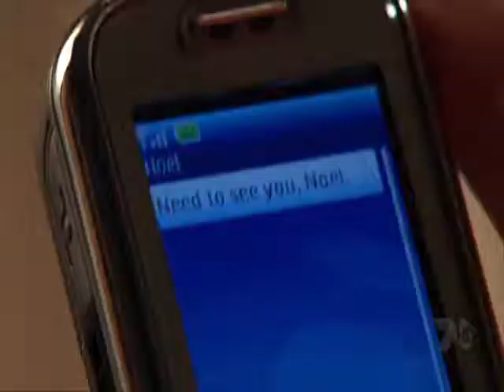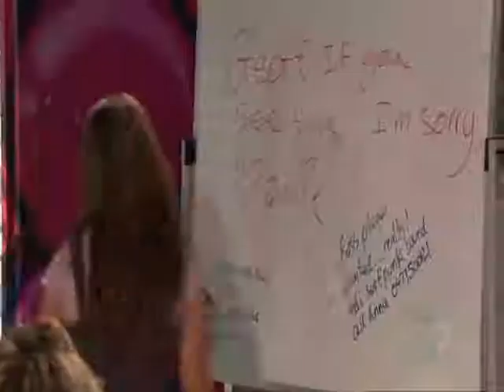4619 part3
Ric's secret is out of the bag. What else does Noel have planned for Ric? Can Roman and Martha be over already?